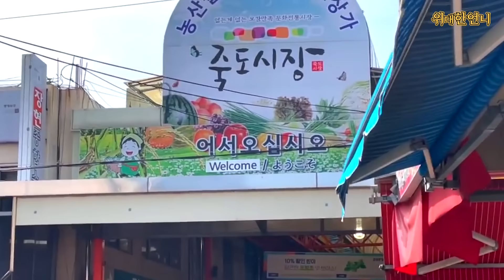하와이 살던 미국 초미녀 유튜버가 한국 포항 바닷가에 왔다가 충격받은 이유